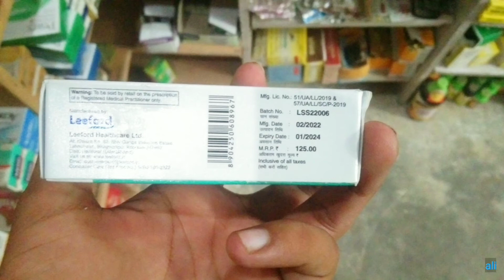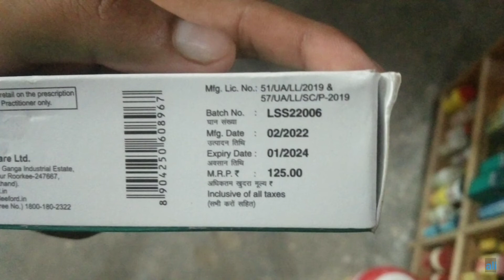Itrostred Soap दाद खाज खुजली के लिए सबसे अच्छा साबुन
दाद खाज खुजली के लिए सबसे अच्छा साबुन

दाद खाज खुजली